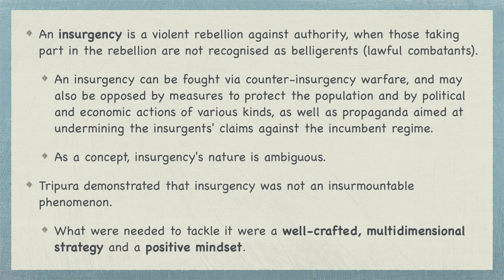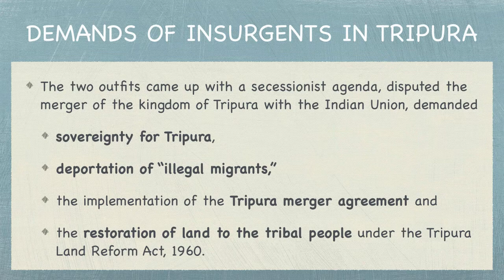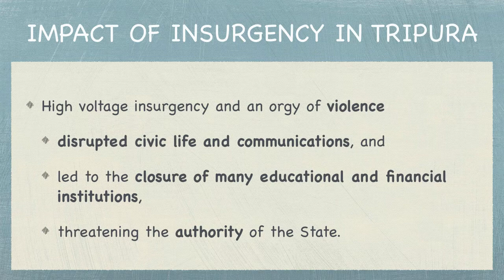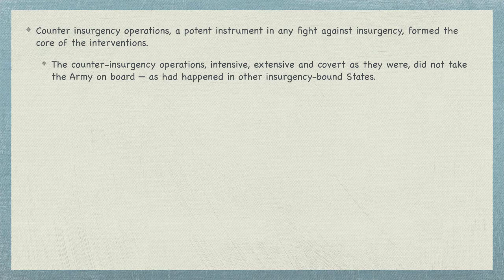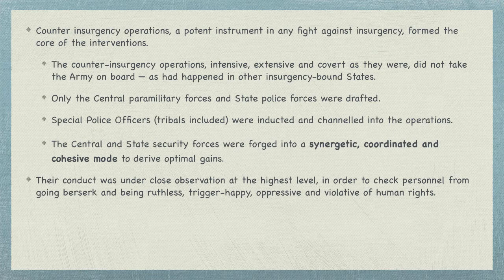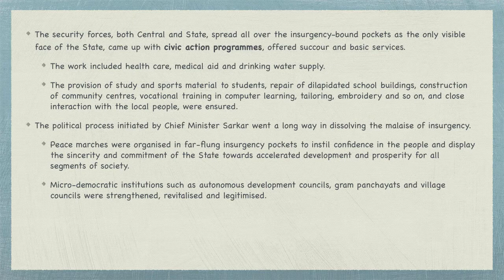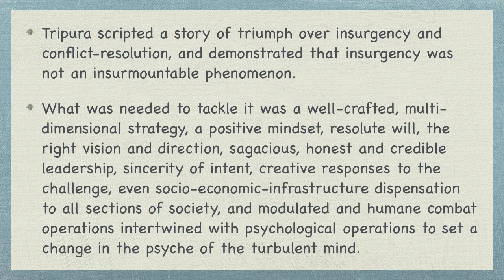HOW TRIPURA OVERCAME INSURGENCY/INSURGENCY IN NORTH-EAST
Tripura demonstrated that insurgency was not an insurmountable phenomenon.
What were needed to tackle it were a well-crafted, multidimensional strategy and a positive mindset.
It formulated a multi-dimensional and fine-tuned construct to respond creatively to the situation.
The control mechanism was subsumed in counter-insurgency operations intent on swift area-domination and ascendancy.
Psychological operations and confidence-building measures.
An accelerated development thrust, management of the media, civic action programmes of the security forces, and the political process were additional factors.